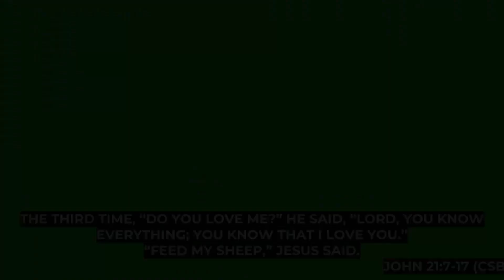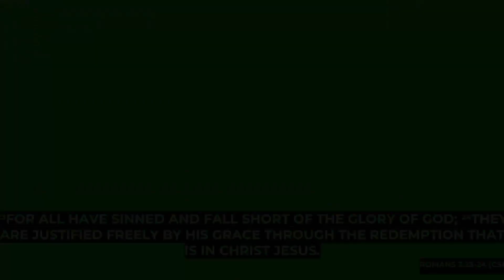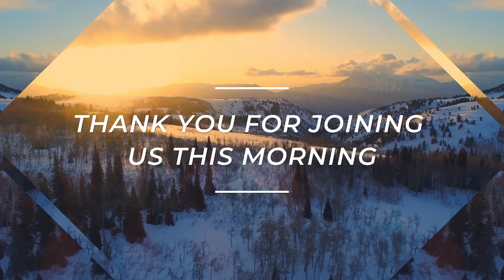Breakthrough, Adam Reid: Part 1